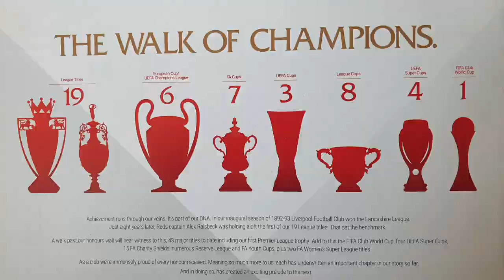Liverpool FC Stadium Visit |บุกชมสนามแอนฟิลล์สโมสรลิเวอร์พูลที่เราชอบและก่อนถึงสนามมีสิ่งตื่นเต้นอีก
ทริปนี้เป็นทริปเซอร์ไพรส์นะคะคุณอลันแอบบุ๊คการเข้าไปชมสเตเดี่ยมสโมสรที่เราช๊อบชอบแถมแอบเอาเสื้อทีมของเรามาให้ด้วยค่ะ รู้ก่อนไปตอนกลางคืนน้ำตาไหลเลยค่ะ..ตื่นเต้นมาก..ลืมใส่คอนแท็กเลนส์..ดีนะคะที่สายตาสั้นไม่เยอะ  และยังโชคดีระหว่างทางไปต้องผ่านอุโมงค์แห่งแรกของโลกที่อยู่ใต้น้ำและใต้ทางรถไฟค่ะ เป็นการเดินทางที่ตื่นเต้นมากค่ะสำหรับเรา ความรู้สึกตื่นเต้นตลอดเวลาแล้วสุดท้ายก็มีความสุขมากค่ะที่ได้มาชมสโมสรขวัญใจของเราและได้แชร์ให้กับเพื่อนๆเที่ยวไปพร้อมกันค่ะ

Anfield is foodball stadium in Anfield Liverpool,   Merseyside, England, which has a seating capacity of 53,394